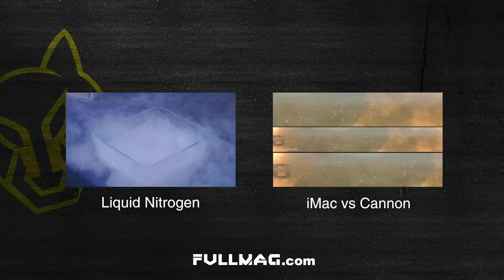iPhone 6S vs Rose Gold Thermite